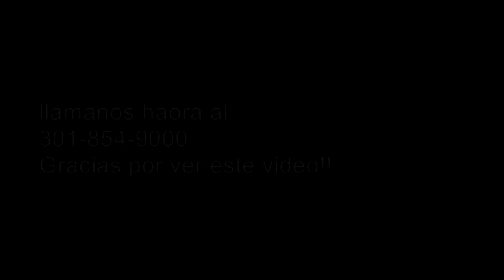Maryland y Virginia Abogado Hispano de Accidentes de Auto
Spanish Car Accident Attorney - Latino Car Accident Lawyer in Maryland & Virginia

Abogado Hispano de Accidentes de Auto

 Pregunta:
 La oficina de los abogados Portner & Shure P.A.  tratan caso de accidentes de carros. Hablenos de su oficina?
 Respuesta:
¿Los abogados de Portner & Shure P.A. son abogados de lesiones personales la area de Maryland, Virginia, y Washington D.C. Nosotros tratamos accidentes de auto, lesiones en el trabajo, resbalones y caidas. Tambien nos ocupamos de los accidentes de camiones, accidentes de peatones, y los accidentes de motocicleta, asi; como muchos otros tipos de accidentes. Tenemos lineas telefonicas dedicadas a los clientes latinos para ayudarle si usted es herido en un accidente.
 Pregunta:
 ¿Cuales son los problemas particulares que enfrentan los latinos cuando estan involucrados en un accidente de auto, que nuestra oficina puede ser capaz de resolver?
 Respuesta:
 Bueno, para empezar, muchos latinos pueden creer que ellos no tienen derecho a reclamar por sus lesiones porque no tienen Residencia o la Ciudadania en los Estados Unidos. Eso simplemente no es verdad. Si usted es herido en un accidente y no es su culpa, usted tiene derecho a una compensacion por su dolor y sufrimiento. Incluso si la persona se encuentra de visita en el país, todavía tiene derecho a una indemnización si sufre un accidente y heridas a causa de la negligencia de otros.
 Pregunta:
 ¿Qué pasa si uno no tiene seguro para cubrir las reparaciones del carro?
 Respuesta:
 Como sus abogados nosotros nos pondremos en contacto con la compañia de seguro del conductor culpable para que, hagan una estimación, asegurarse de que le proporcione un auto de alquilar durante el tiempo que su carro esta en reparación y asegurar que el otro lado page por las reparaciones a su vehículo.
 Pregunta:
 ¿Muchos latinos, cuando son lesionados en un accidente de auto, no tienen seguro de salud Medico? Como van a poder pagar las facturas medicas y quién va a pagar los gastos medicos en el futuro?
 Respuesta:
 Si usted se lesiona y necesita tratamiento a causa de un accidente de auto, nosotros conocemos doctores de calidad, que le ofrecen tratamiento a usted y usted no tendra que pagar nada por adelantado. Se pondran de acuerdo con esperar para cobrar sus facturas. Una vez que haya terminado su tratamiento y que se mejore, su abogado tendra las facturas pagadas a traves de la compañia de seguros del conductor culpable.
 Pregunta:
¿Qué tipo de recuperaciones ha obtenido Portner & Shure P.A. para sus clientes?
 Respuesta:
 El bufete de abogados de Portner & Shure tiene una reputación de exigir lo máximo para nuestros clientes. Nosotros resolvemos casi $10 millones en reclamaciones cada año y hemos ganado $1 millón en al menos tres casos, un logro que pocos abogados pueden realizar en sus vida. De hecho, los abogados de Portner & Shure P.A. obtuvo uno de los veinte mejores resultados en Virginia en 2010 y uno de los veinte mejores resultados en Maryland en 2011.
 Category: General
 Labels: Abogado en Virginia Spanish Accident Attorney in Maryland Spanish Attorney in Virginia Spanish Car Accident Attorney Spanish Car Accident Lawyer in Maryland Spanish Speaking Car Accident Lawyer